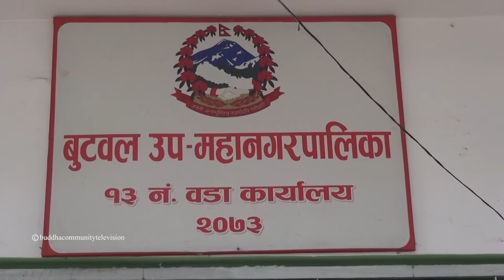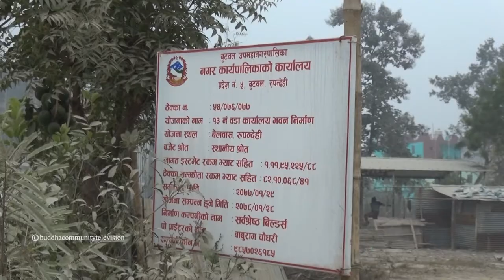Hamro Butwal Hamro Gaurab